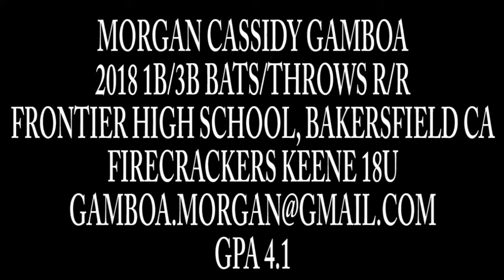Morgan Cassidy Gamboa 2018 3B/1B Softball Skills/Recruit Video